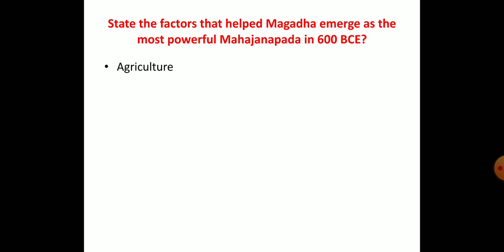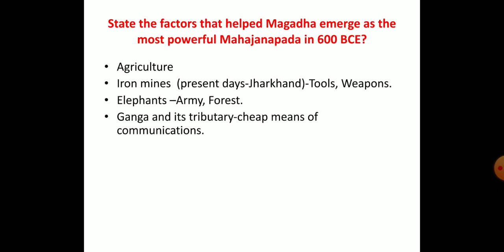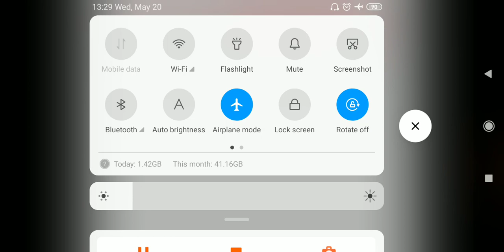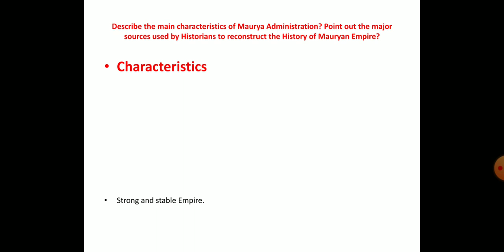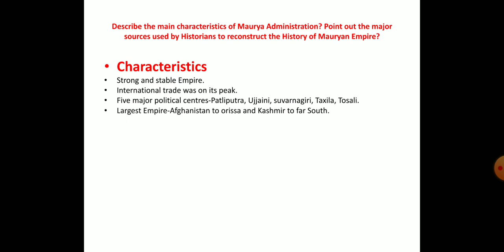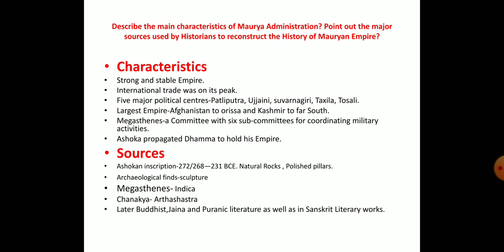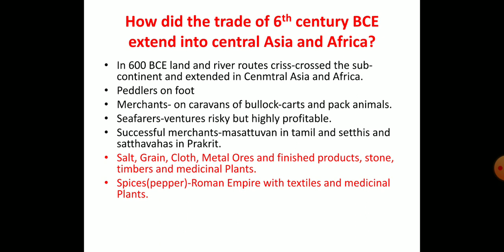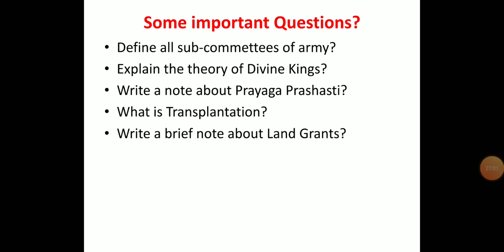KINGS, FARMERS & TOWNS Q ANS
Bhupendra Singh ncert chapter 2 class 12